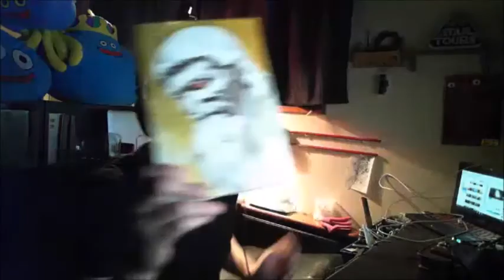【和道】 ８人が世界の富の半分を持っている【ふわっち】2017/1/19